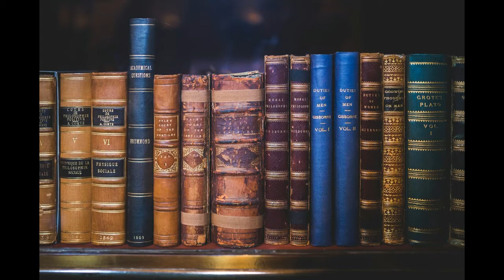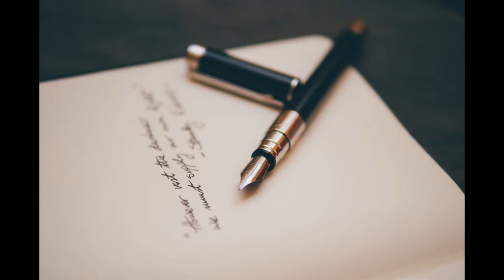Bir Hediye Olarak Dolma Kalem. Neden Alınır, Nasıl Seçilir?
Bu videomuzda dolma kalem hediyesinin altındaki anlamlardan ve hediye seçerken nelere dikkat etmemz gerektiği konusunu işledik.